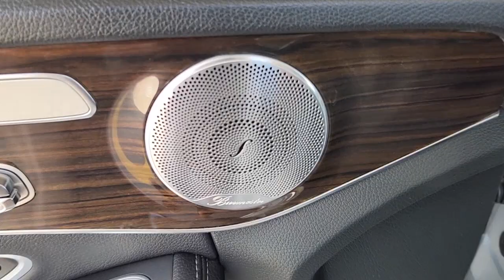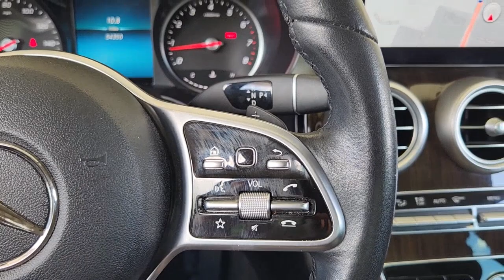2019 Mercedes-Benz C-Class Houston, Bellaire, Missouri City, Fresno, Pearland 25736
Silver Used 2019 Mercedes-Benz C-Class C 300 available in 2277 S Loop West, Houston, Texas at Davis Chevrolet Houston. Servicing the Houston, Bellaire, Missouri City, Fresno, Pearland, TX area.

Offered with sensational Iridium Silver Metallic paintwork our 2019 Mercedes-Benz C 300 Sedan will help you enjoy every drive. Powered by a TurboCharged 2.0 Liter 4 Cylinder generating 255hp coupled to a 9 Speed Automatic transmission to send you to 60mph in 5.7 seconds. This Rear Wheel Drive sedan helps you attain up to 34mpg on the highway and you will appreciate the superb driving experience highlighted by precise handling and a relaxing ride. You will also love its eye-catching styling enhanced by a power sunroof LED headlamps and stunning alloy wheels.Our C 300 pampers you with an interior with high-quality materials and luxurious amenities. The power front seats with driver-side memory help keep you comfortable and supported on every journey. Other niceties include a multi-function steering wheel keyless ignition and dual-zone automatic climate control. Additionally the full-color COMAND infotainment system helps keep you connected and entertained with full-color navigation Bluetooth Android Auto Apple CarPlay HD/available satellite radio dual USB inputs and high-fidelity audio with FrontBass.Our Mercedes-Benz features innovative technologies to help keep you and your passengers out of harms way. Forward collision warning with active brake intervention a driver drowsiness monitor a backup camera rain-sensing wipers advanced airbags ABS and traction/stability control are all on hand for your peace of mind. Our C 300s superb combination of comfort performance and capability makes it the right choice! Save this Page and Call for Availability. We Know You Will Enjoy Your Test Drive Towards Ownership!